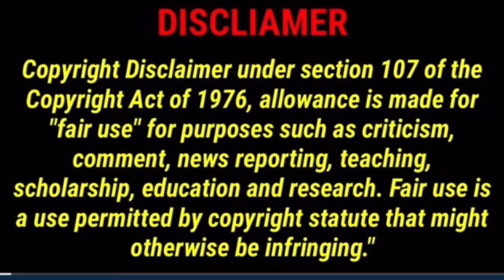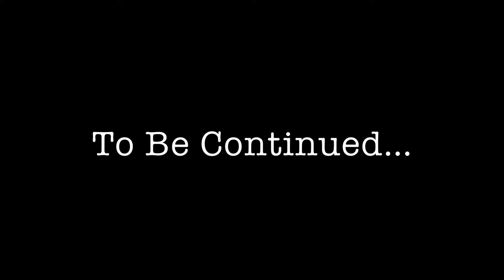Eddie Murphy Calls Out David Spade As A RACIST!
Eddie Murphy Calls Out SNL Alum David Spade As A RACIST!

@EddieMurphy is still stung by that David Spade joke on ‘Saturday Night Live’

Eddie Murphy is reflecting on some of the “cheap shots” he feels he’s taken over the years.

The Oscar-nominated actor and comedian – whose new film, “Beverly Hills Cop: Axel F” hits Netflix next week, was asked in an interview with the New York Times if he feels he’s received unfair treatment from the press and his peers over the years.

“Back in the old days, they used to be relentless on me, and a lot of it was racist stuff,” Murphy said.

After mentioning how it “was a whole different world” when he was coming up in the 1980s, Murphy brought up an instance “when David Spade said that s-–t about my career on ‘SNL.’”

The segment in question, from a December 1995 episode in which Spade did a year-in-review during “Hollywood Minute,” included a picture of Murphy on which Spade commented, “Look children, it’s a falling star. Make a wish.” Murphy told the Times the joke came after his film, “Vampire in Brooklyn,” had flopped at the box office.

“It was like: ‘Yo, it’s in-house! I’m one of the family, and you’re f-–king with me like that?’ It hurt my feelings like that,” Murphy said.